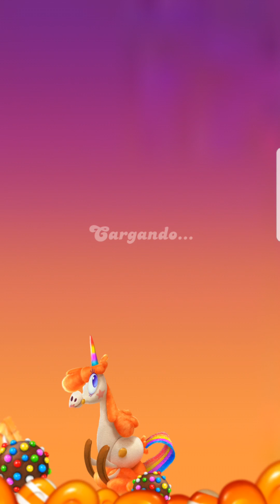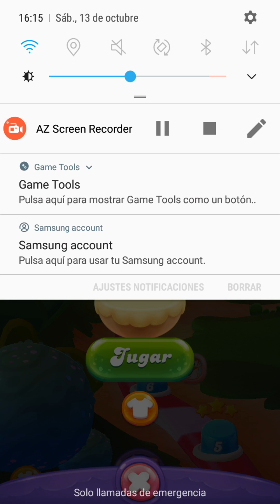CANDY CRUSH FRIENDS SAGA | El juego más popular de Octubre 2018! Candy Crush en Español